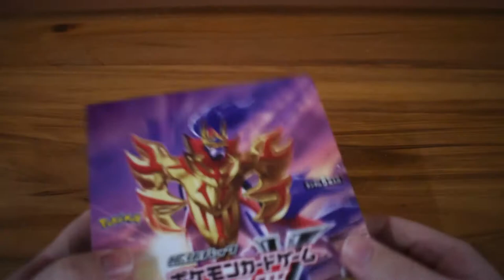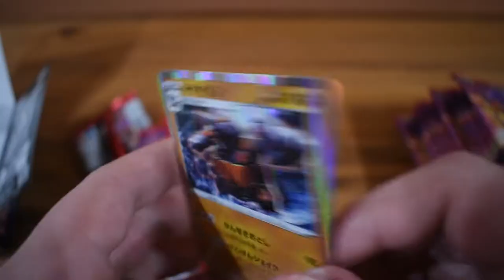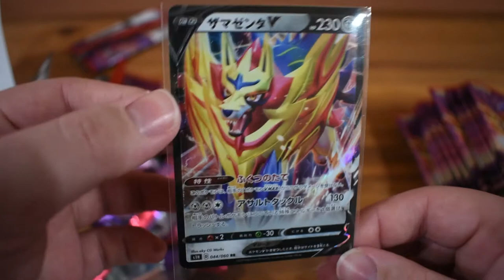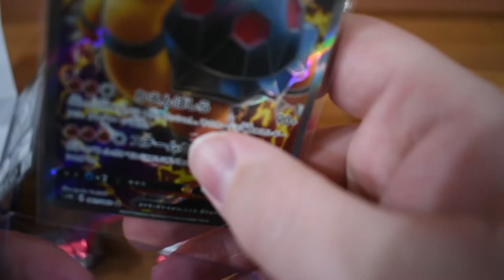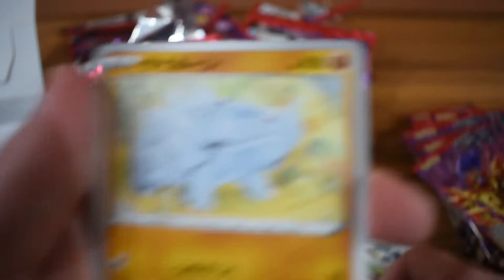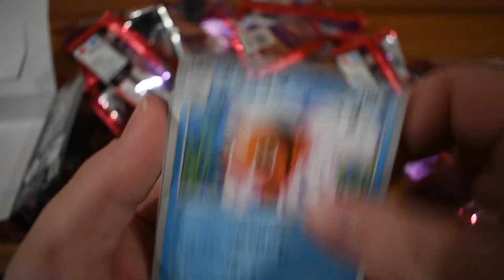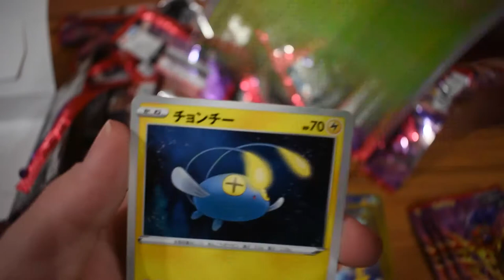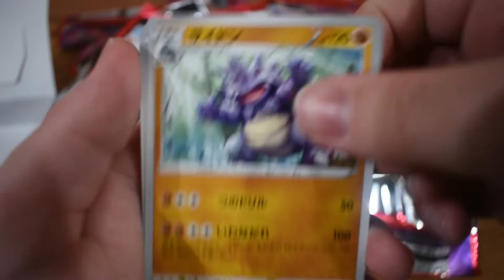Opening The *NEW* Japanese shield Booster Box!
Opening a full box of the newest set of Pokemon cards from japan.